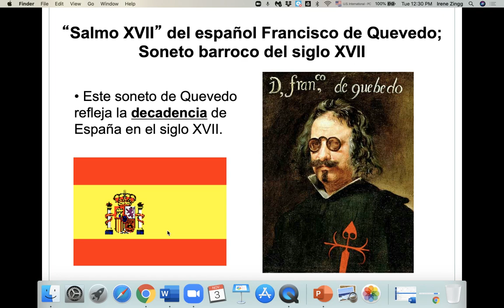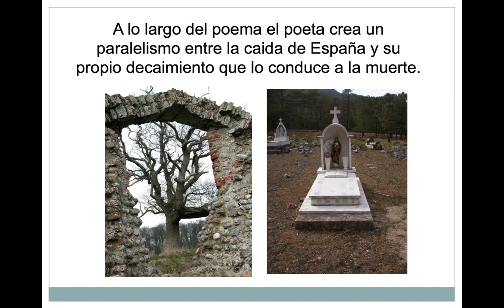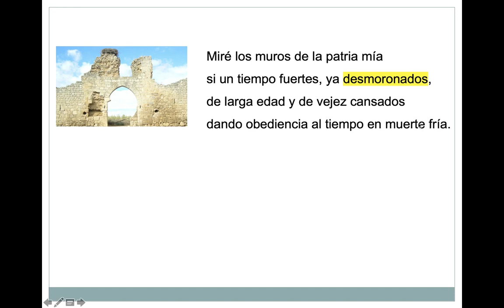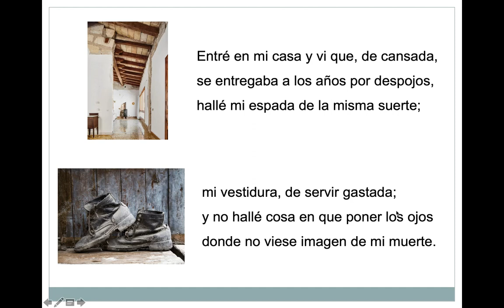Explicación y Análisis: Miré los muros de la patria mía